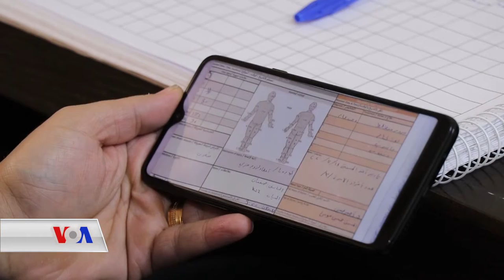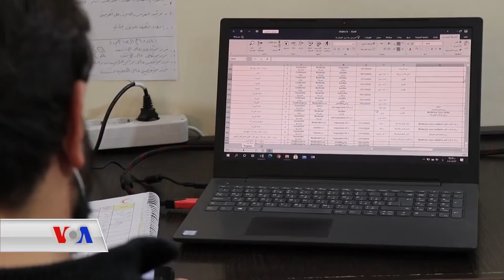COVID-19 LI ROJAVA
Li bakûr û rojhilatê Sûrîyê yekîneya diji COVID-19ê ya karê hewarçûyînê hate damezirandin û çavlirê ye ku heta 10 rojan hatûçû bihê qedexe kirin. Kerem bikin jibo pêzanîn û agahîyên pirtir li wê vîdyoyê binêrin.